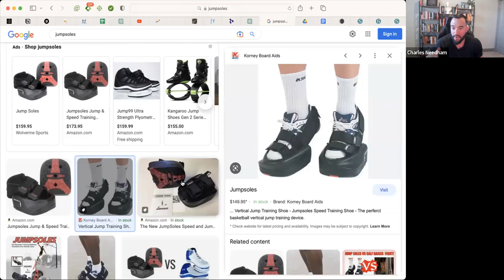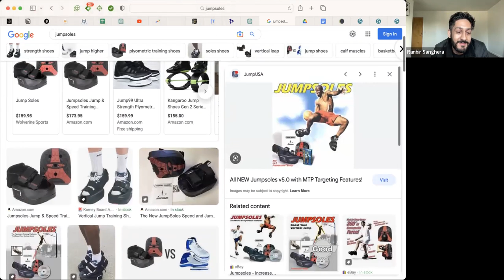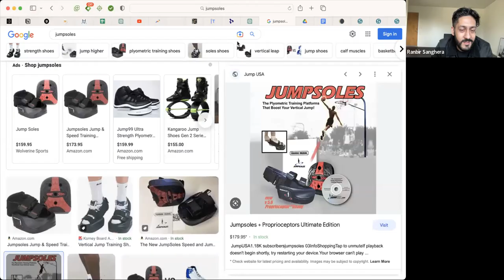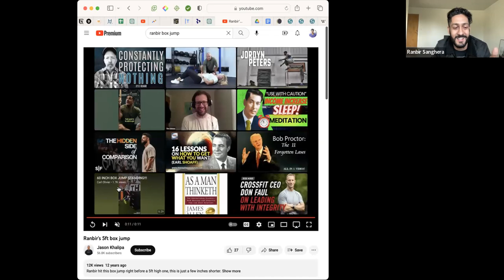wrestling, action movies, and strength: a conversation with the legend that is Charles Needham